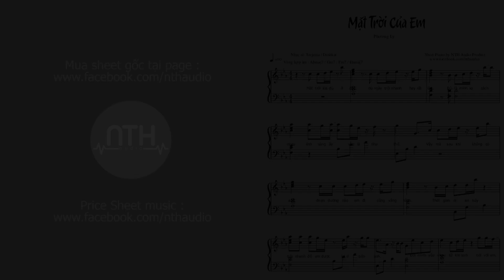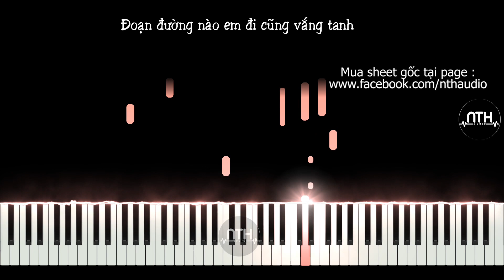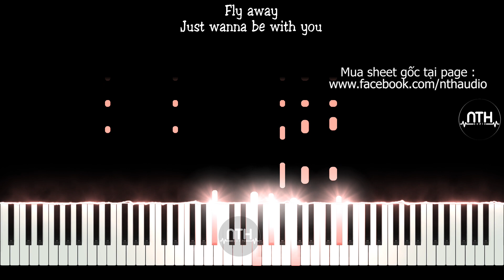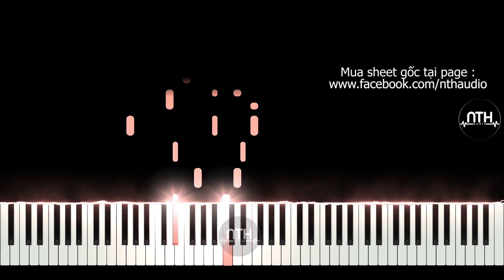Hướng Dẫn - Mặt Trời Của Em - Phương Ly (Ft. JustaTee) Piano hay nè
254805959 Ngân hàng ACB chi nhánh ĐAKAO Q1 TPHCM

Credit

Composer: Kai Đinh x Justa Tee
Production: Little Flowers
Director: Boxamxit
Art Director: Vân Lê
D.O.P: Đức Bi
Edit: Jojo Trieu Pham
Support: Ngoc Tri
Graphic Design: Linh Bee
Costume: OnonMade x PhuongLy